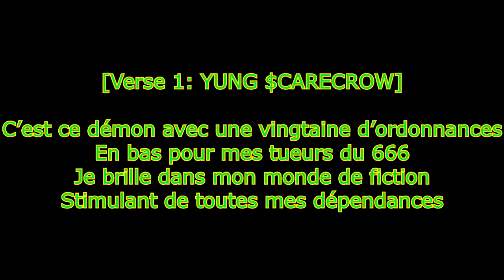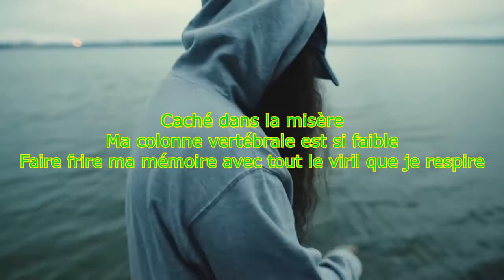$uicideboy$ - T.R.U. (Totally Rotten Underground) | TRADUCTION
- "$-U-I-C-I-D-E ; P-R-O-P-H-E-T ; Dépôts de corps décédés, en billets" : Ces lignes pourraient faire référence au culte de la Porte des Cieux, puisque le culte considérait leur chef, Marshall Applewhite, comme un genre de prophète, et à cause de la façon dont les membres du culte de la Porte des Cieux se sont suicidés en masse, en déposant sous des draps violets

- "G-R-E-Y-F-I-V-E-N-I-N-E" : Ruby explique le nom du label et du groupe que $uicideboy$ a créé : « Grey 59 » (ou « G*59 Records »). Dans une entrevue avec No Jumper en 2015, ils discutent de la signification derrière Grey. Au départ, c’était un moyen de montrer qu’ils ne font pas de discrimination contre la couleur de la peau puisque le blanc et le noir se rejoignent pour faire du gris. Cela a fini par avoir un sens différent, ils ont des amis de longue date de l’est et du sud de l’autoroute 59.